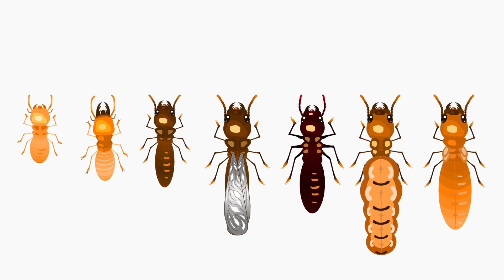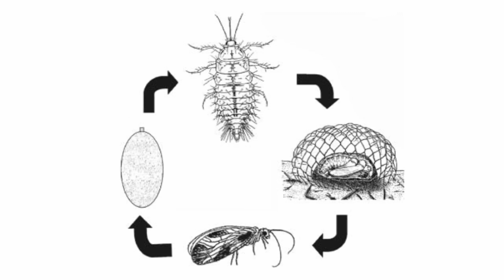Les Animaux Architectes Et Leurs Plus Belles Maisons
Des efforts solo à d'incroyables démonstrations de travail d'équipe et d'ingéniosité, voilà dix des plus grands architectes de la nature.